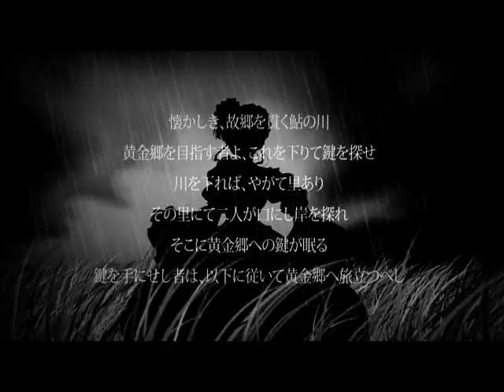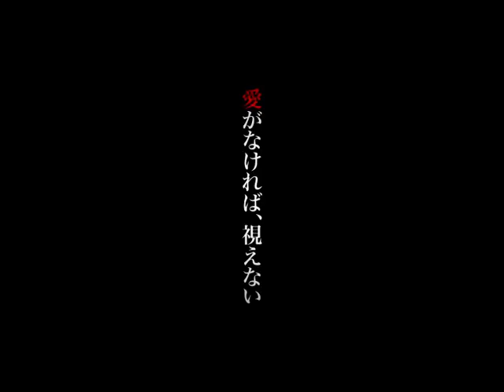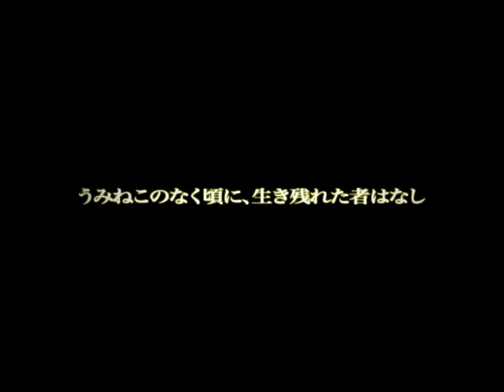Umineko Motion Graphic vol 5